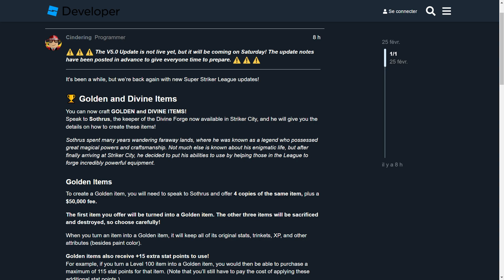NEW UPDATE COMING TOMORROW | Roblox Super Striker League | LePunisher74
© ᴄᴏᴘʏʀɪɢʜᴛ ɴᴏᴛɪᴄᴇ ©

If you are the original owner of music/content I used in this video & want It to be removed. I'll remove it as soon as I've determined that you're the original owner.